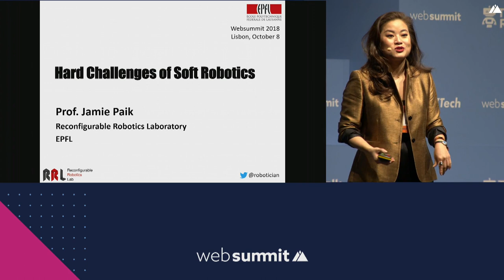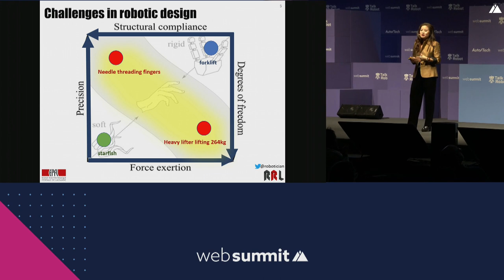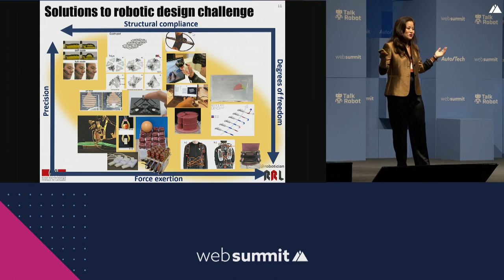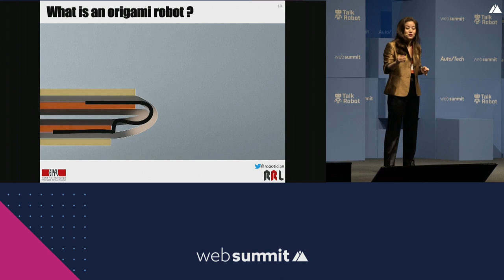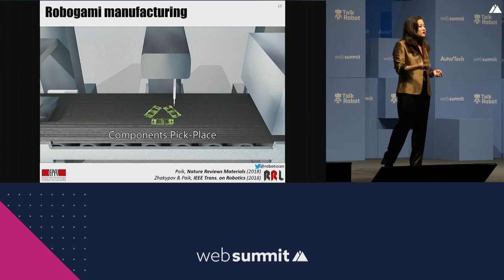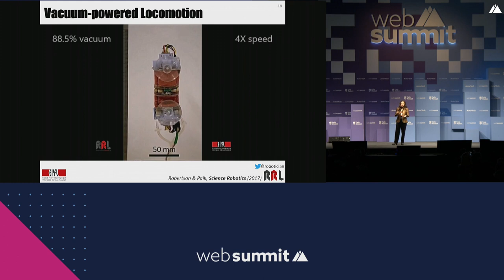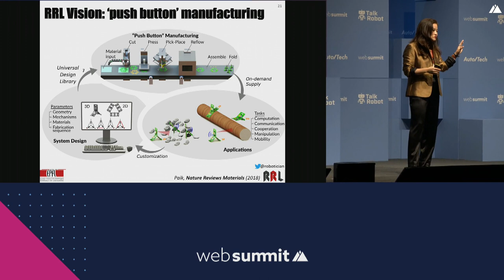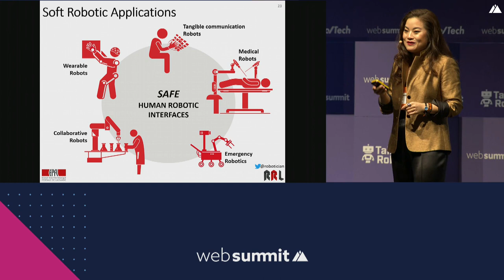The hard challenges of soft robots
Imagine robots that are flexible and adaptable enough to be redesigned and remanufactured as the user sees fit. These so-called soft robots could help us incorporate robots into our lives and adapt their usages so that they become the equivalent of Swiss Army knives. Hear from Jamie Paik, the scientist who's leading this unexpected new line of robotics research.